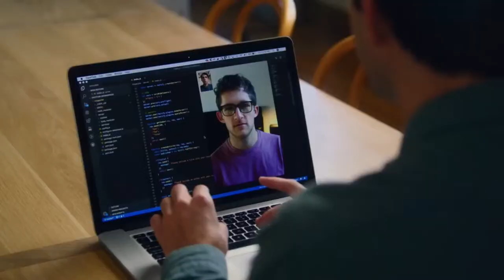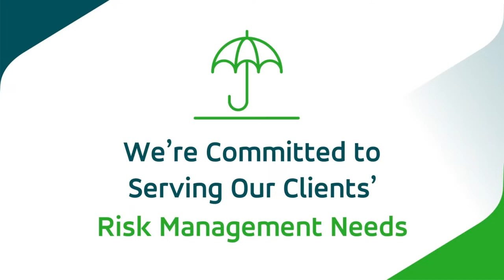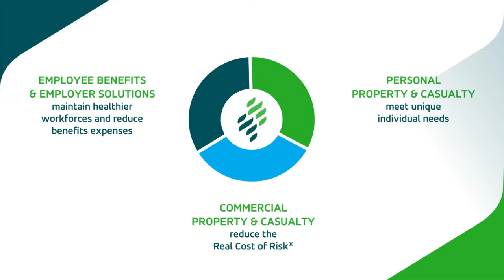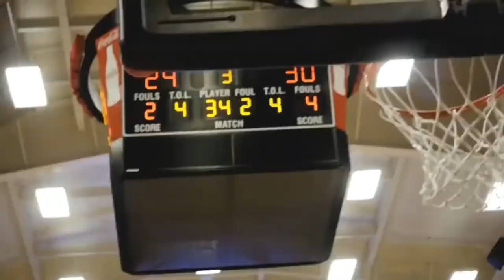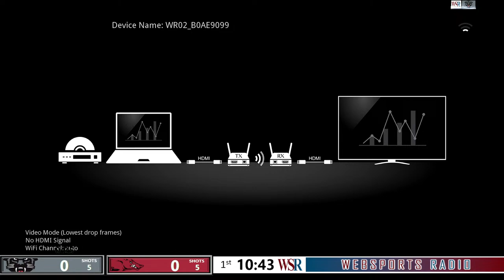Drury University D2 vs. University of Arkansas - Game 2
Panthers vs. Razorbacks
Live from Jordan Valley Ice Park,
Springfield, Missouri